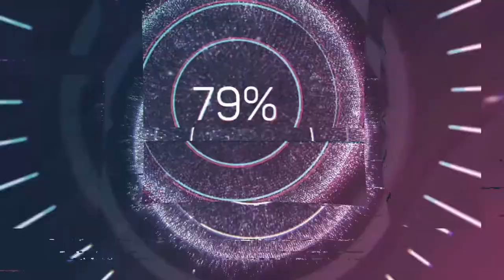Golden Temple Vellore, Tamilnadu - Interesting Facts of Siripuram Golden Temple, Vellore Temple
Golden Temple, Vellore, Tamilnadu India:

Sripuram Golden Temple:

Location:
The golden temple of Sripuram is a spiritual park locate at the foot of a small range of green hills in a place known as ‘Malaikodi’ in the city of Vellore in Tamil Nadu and the temple is at the southern end of the city of Vellore, at Tirumalaikodi. Thirumalaikodi is about 8 kms from Vellore and Vellore is located at about 130 kms from Chennai, 220 kms from Bengaluru and hundred kilometers from Tirupati.

How to Reach the Temple:
Reaching Sripuram golden temple by rail Katpadi is nearest railway station to Sripuram, Katpadi is on the Bangalore Chennai route. There are passenger trains from Tirupati toKatpadi it takes about three hours and fifteen min to reach Katpadi from Tirupati by train.

Bus facility is available from Chennai, Bangalore and Tirupati, by car or taxi, drive to town of Vellore and take the road in the direction of Usoor to Sri Narayani Peedam towards Anaicut and the temple is located only six kilometers from Vellore.

History of the Golden Temple:
The Sripuram Vellore, India weather Forecast ‘’Golden Temple’’ was built in a short span of seven years and it was initiate on Twenty Four Aug 2007. The whole temple was designed by Amma as conceived through the divine vision. Sri Narayani peetam lead by a thirtyone years old man who calls himself ‘’Narayani Amma’’ and devotees hail the temple as one of the surprise of the world and say that it is the only temple covered entirely with gold. All parts of the main Sripuram temple are covered entirely in gold and the Sripuram Golden temple has 9 to 15 manually prepared layers of gold foil. The golden temple is moderate with man-made sculptures, ornately decorated pillars and roof and the overall feature of Sripuram Golden Temple is the ‘Lakshmi Narayani’ temple or ‘Mahalakshmi’ temple whose Vimanam and ArdhaMandapam have been covered with gold both in the exterior and interior of temple.

It is estimated that over 600 crores of Indian Rupees was spent of construct a true golden temple for Mahalakshmi Amavaru. Sripuram Golden temple is located on hundred acres of land and it has been constructed by Vellore based ‘’Sri Narayani Peedam’’ and the temple is headed by religious leader Sri Sakthi Amma also known as Amma Narayani. The temple with pure gold covering has intricate carvings and sculptures in gold and the lighting is arranged in such a way that the temple glow even during night. Sripuram Sri Lakshmi Narayani Golden Temple is the bigest golden temple in the world with over 1.5 bunch of gold used and all the gold work was done by technician specify in temple art using gold.

Gold foil from 9 layers to 15 layers has been organize on the scratched copper plates and every single detail in the temple art has consequence from the Vedas. Sripuram temple design represents a star-shaped path positioned in the middle of the lushgreen landscape with a length of over 1.8 km. Devotes walking through the starpath are blessed to read message of truth and morality that enables them to realize themselves and transform into powerful beings and the ultimate purpose of the golden temple is to create fairness and transformation in human beings.
The god form in the Sripuram Mahalakshmi temple is goddess Mahalakshi and the devotes can visit and take darshan between morning 8 a.m. to eveing 8.p.m all the 365 days. For those people who want to have darshan and have enough time to stand in the queue the entry is free and there is no charge for  the  general people for entry and darshan, for the divya dharshan seeva one devotee will be allowed to have divya dharshan of Sri Lakshmi Narayani from 8 a.m. to 8.p.m.